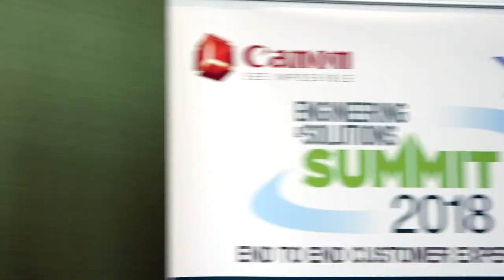Engineering and Solutions Summit 2018 - RJ Young - Canon Team Service Manager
Dealer testimonial at Canon Engineering and Solutions Summit 2018.